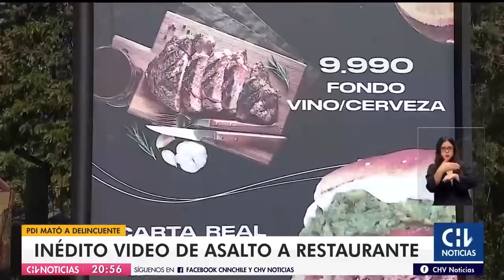INÉDITO VIDEO | Revelan cómo ocurrió asalto en Chicureo que terminó con delincuente muerto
Tras un asalto frustrado en el restaurant Patagonia, un funcionario de la PDI de civil usó su arma y disparó contra uno de los dos delincuentes que ingresaron al local.